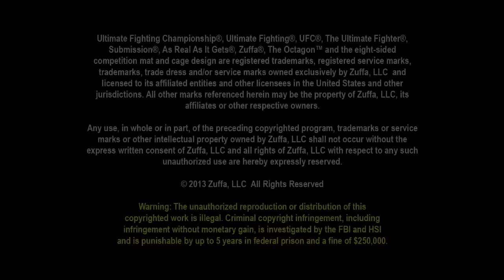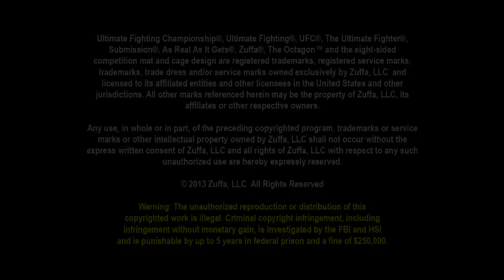UFC 135: Josh Koscheck vs Matt Hughes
The legend, UFC Hall of Famer Matt Hughes, will try to defuse the high-octane attack of top welterweight contender Josh Koscheck in one of the division's most intriguing matchups.